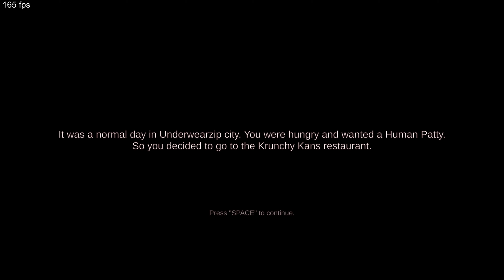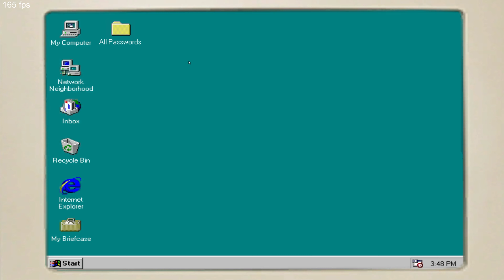The True Ingredients - Spongebob Horror Game Playthrough No Commentary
Cool experience. Contains Jumpscares and Flashing Lights